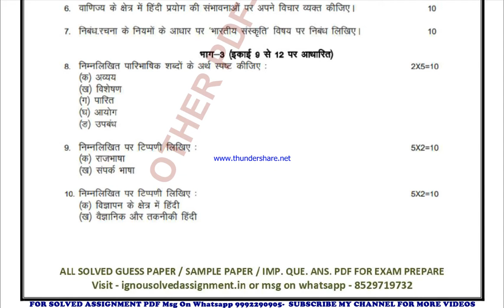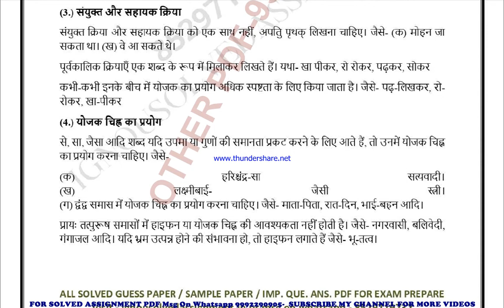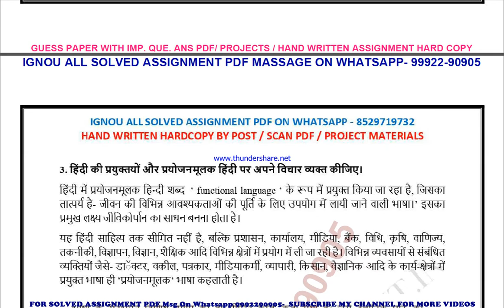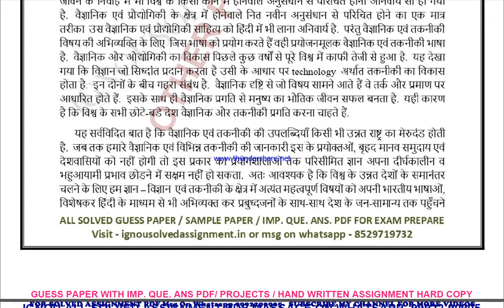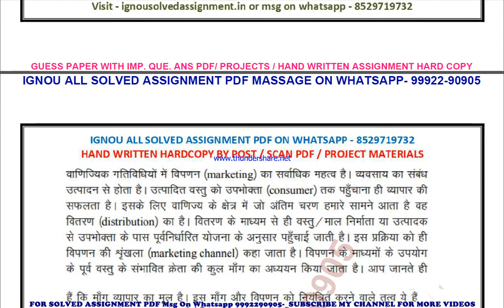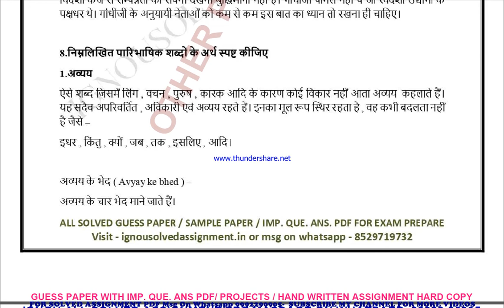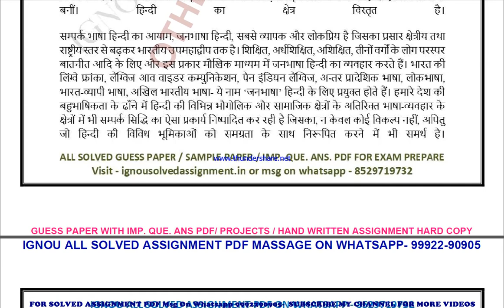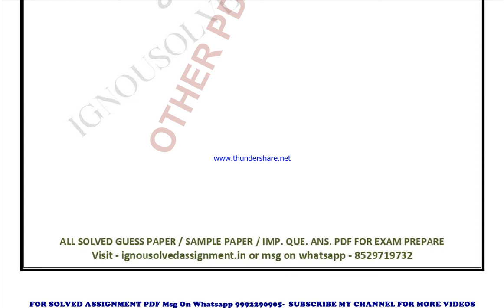bhdla 135 solved assignment 2022-23 in hindi | bhdla 135 2023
price-
bag-30rs

bhdla 135 solved assignment in hindi 2022-23 ,
 bhdla 135 solved assignment free 2023,
bhdla 135 in hindi solved assignment 2023,
 bhdla 135 handwritten assignment pdf 100rs,
 bhdla 135 ignou exam notes 40%,
# bhdla135freesolvedassignment
# bhdla135ignouassignment
# bhdla 135 ignouassignment2023
 # bhdla 135 ignou
# bhdla 135 ignoufreeassignment
 # bhdla 135 ignousolvedassignment
bhdla 135 solved assignment ignou exam preparation ignou exam
bhdla 135 exam how to study for ignou,
 exam bhdla 135 exam preparation preparation for,
gnou exams bhdla 135,
 ignou bhdla 135 exam preparation,
# bhdla135answerwritingtips
# bhdla135ignouexamtips